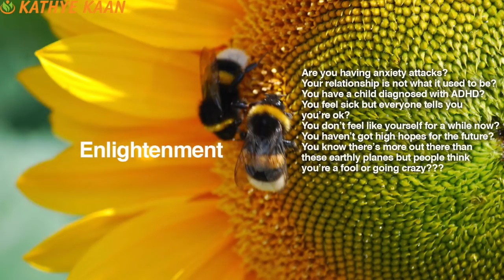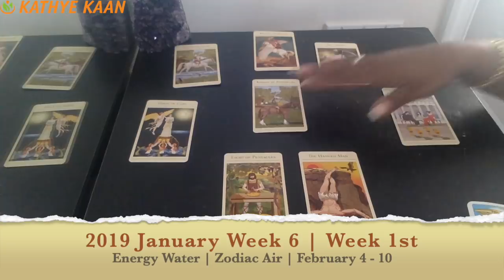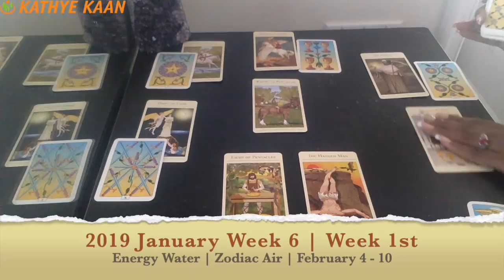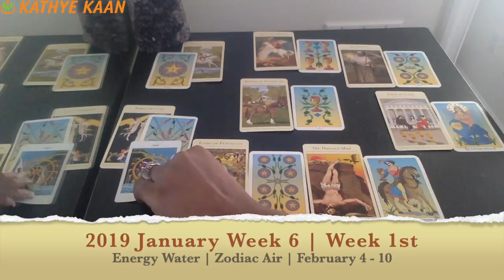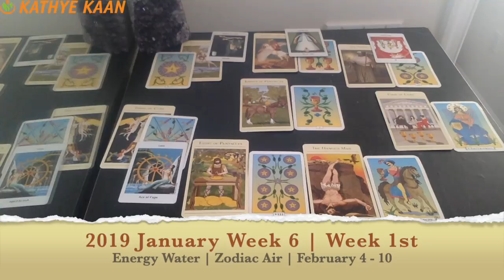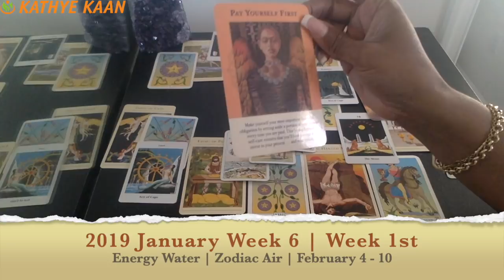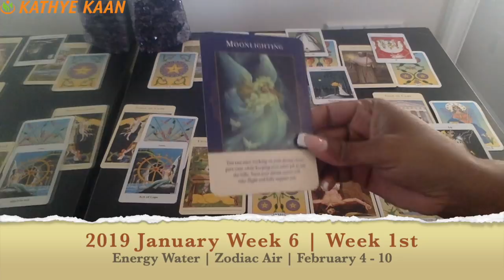VIRGO PSYCHIC TAROT READING | WEEKLY HOROSCOPE | Week 06 | FEBRUARY 4 -10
Virgo Psychic Tarot Reading | Weekly Horoscope
Find out what the 1st week of February has to offer for you Virgo signs. I use a combination of my gift,  tarotcards, numerology and astrology to provide weekly energy vibration readings for all Zodiac Signs.

1-on-1 Live private chat on Youtube. I will pull cards for you per request and you can enter information and questions in the chatbox. I offer a 30 minutes option:

Read my eBook ‘Removing The Veil Of Illusion - A Guide To Ascension’: